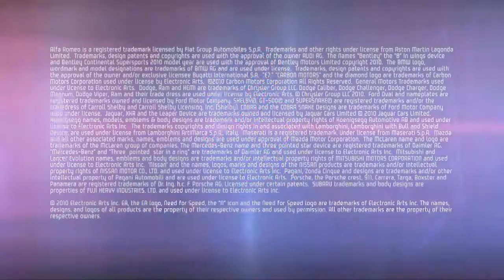Need for Speed™ Hot Pursuit уже в продаже!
Игра Need for Speed™ Hot Pursuit поступила в продажу в России.